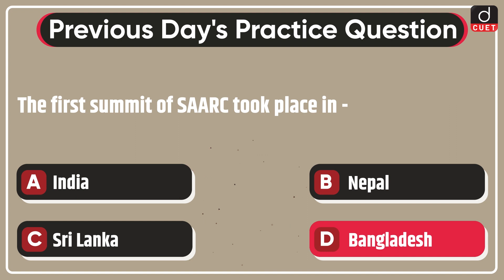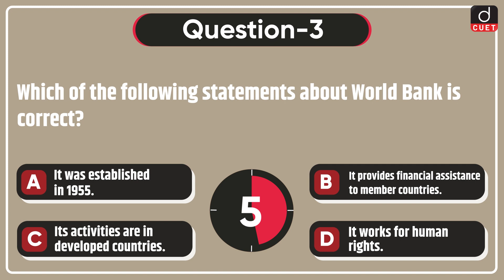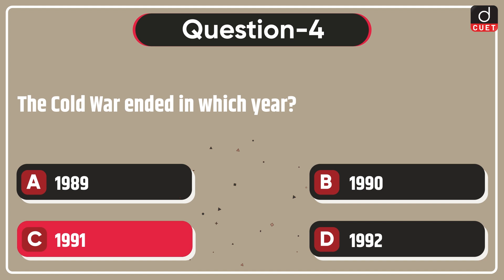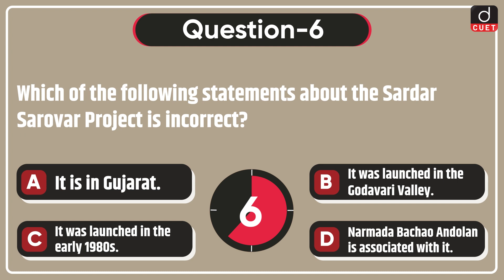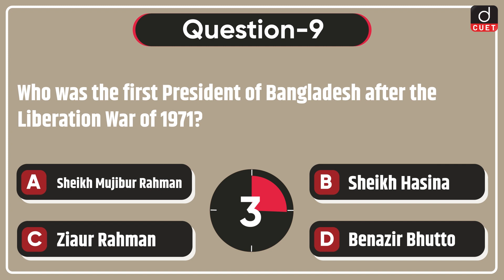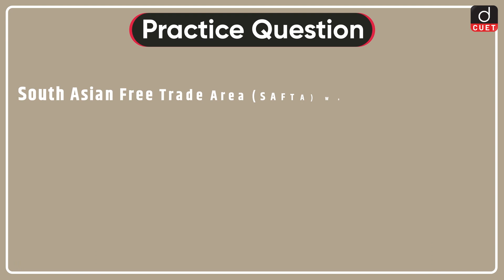Target CUET 2023 | Political Science | MCQ Test | Episode - 43 | Drishti CUET English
Dear Viewers,
Drishti CUET English brings to you the Target CUET 2023 program. Target CUET 2023 will help you to practice questions based on the most important topics for the CUET 2023 Exam. This video covers Political Science MCQs from the Domain section.

1. Mandal Commission
2. Dalit Panthers
3. World Bank
4. Cold War
5. Traditional Concept of Security
6. Sardar Sarovar Project
7. Members of UN
8. ASEAN
9. President of Bangladesh
10. Article 51
11. South Asian Free Trade Area (SAFTA)